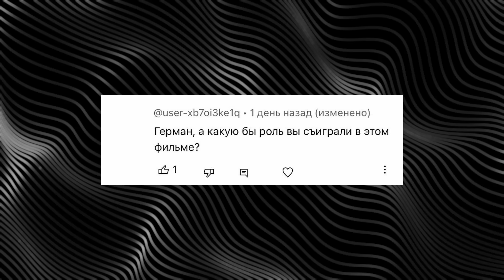Бывший бандит из 90х комментирует фильм Беспредел часть 3 ФИНАЛ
Бывший бандит из 90х комментирует фильм Беспредел. С его уникальным опытом и пониманием тюремной среды, он раскрывает нюансы и секреты этого криминального мира, которые могут остаться незамеченными для обычных зрителей. Используя свои знания, он анализирует сюжет, героев и диалоги, делится своими впечатлениями, искренне и честно выражая свое мнение.

Научитесь побеждать в КОНФЛИКТАХ. Доступны курсы Германа по решению конфликтов. Пишите слово: «курс» в л/с